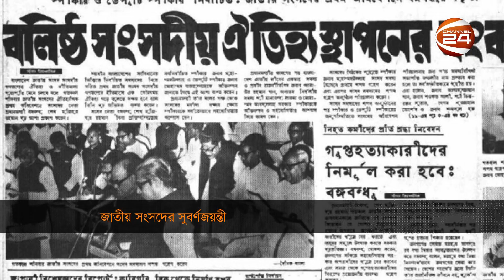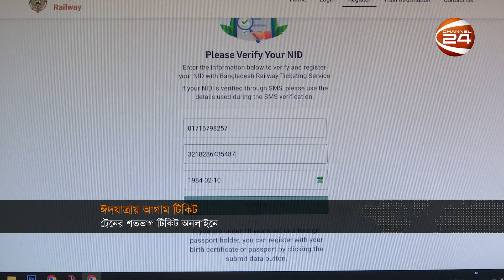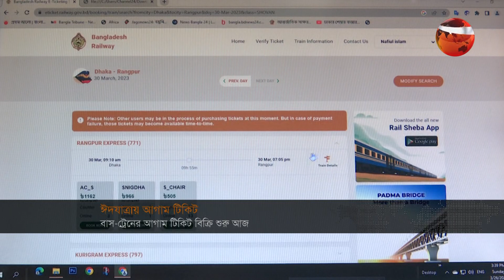সকালের খবর | 7 AM | Shokaler Khobor | 7 April 2023 | Channel 24 Bulletin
»» Office Address:
Bangladesh.